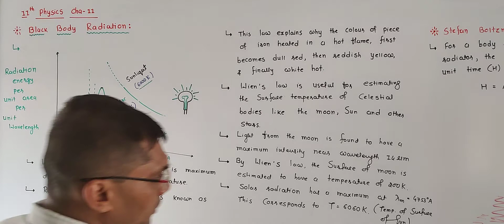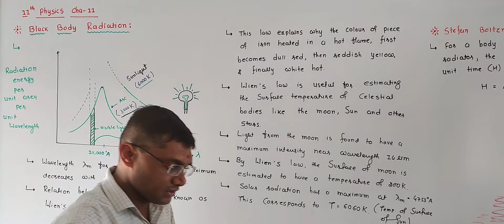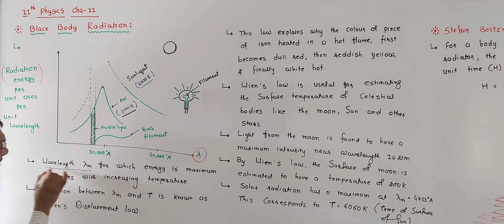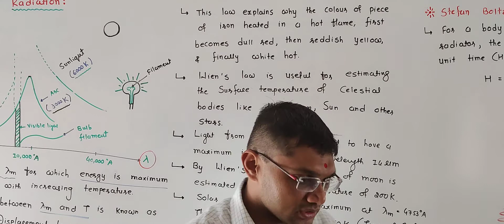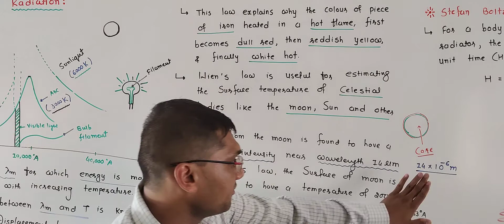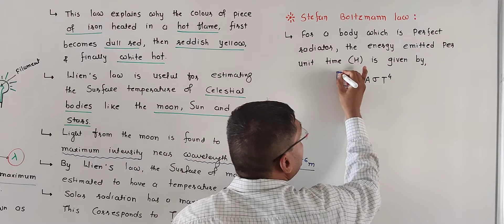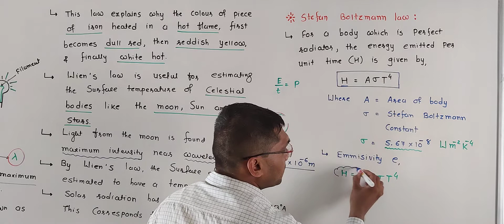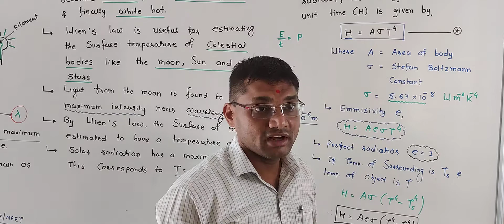STD-11 | PHY | CHAP-11 | LEC-16 | ENG MED BY RAHUL PIPALIYA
Black body radiation (Wien Displacement Law and Stefan Boltzmann law)